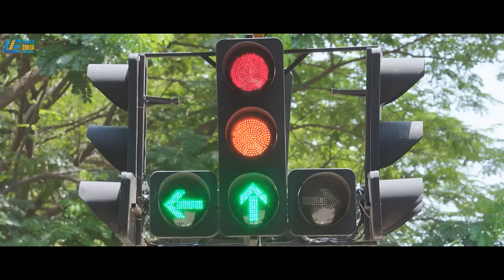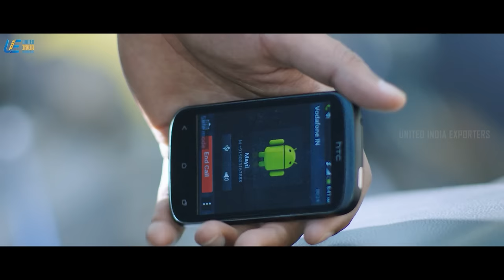Ithu Kathirvelan Kadhal | What's gonna be that "deep impact"? | Udhayanidhi Stalin | Santhanam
uie What's gonna be that "deep impact"? For answer,watch ithukathirvelankadhal comedyscenes ft. udhayanidhistalin santhanam nayanthara directed by srprabhakaran while harrisjayaraj composed music.
Ithu Kathirvelan Kadhal is a romantic comedy drama film written and directed by S. R. Prabhakaran. A young man with little desire to marry meets a woman who changes his perspective on life; after falling in love with her, he is heartbroken to discover that she is in love with someone else.

Movie Credits:-

Written & Directed by  S.R.Prabhakaran
Produced by Udhayanidhi Stalin
Starring: Udhayanidhi Stalin,Nayanthara,Santhanam
Cinematography: Balasubramaniem
Editibg: Don Bosco